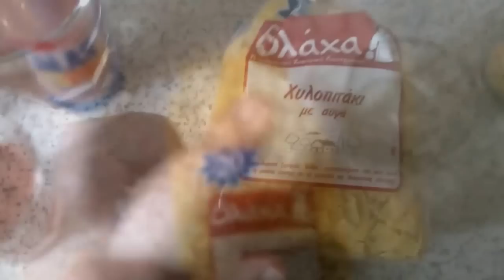БАРАНИНА РЕЦЕПТ КАК ВКУСНО ПРИГОТОВИТЬ НОЖКУ БАРАНИНЫ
БАРАНИНА  РЕЦЕПТ КАК ВКУСНО ПРИГОТОВИТ НОЖКУ БАРАНИНЫ